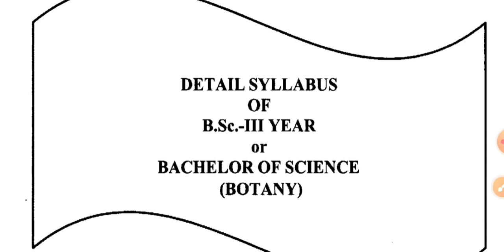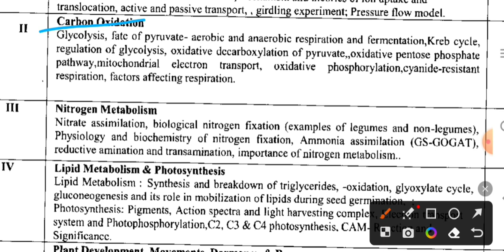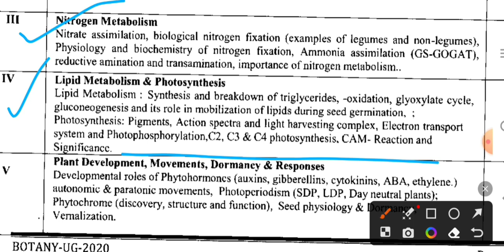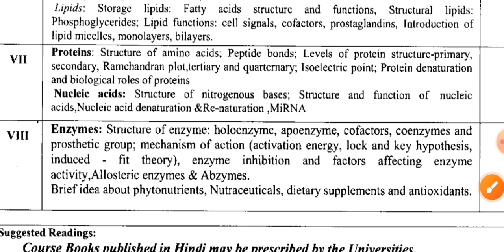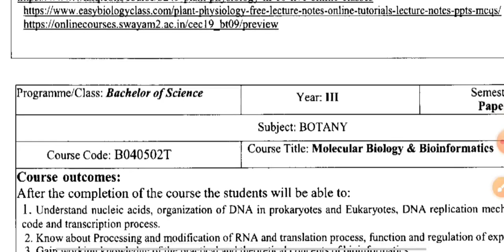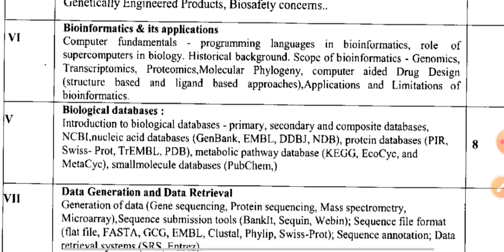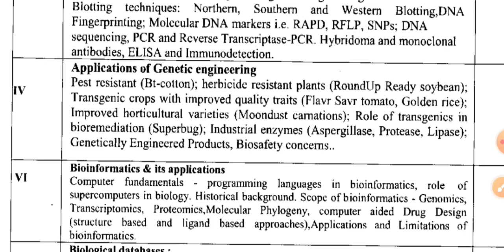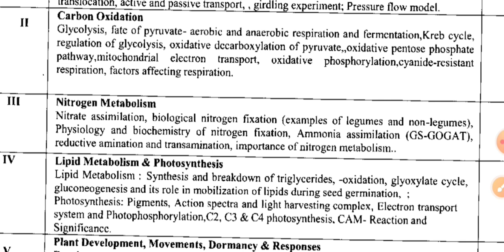BSc 5th SEM botany syllabus @botanylectures9151 NEP based BOTANY syllabus Ashok sir